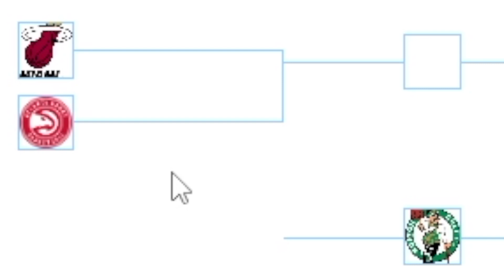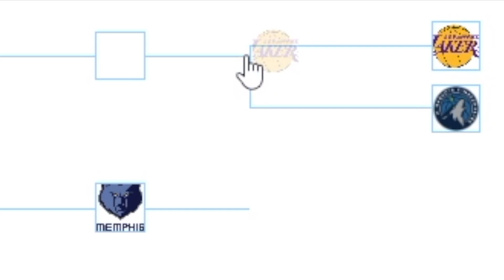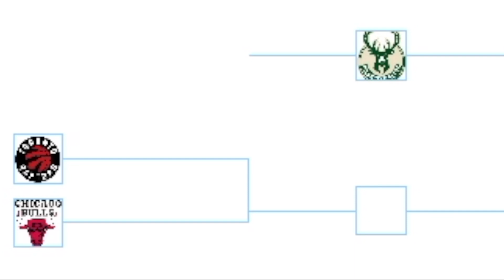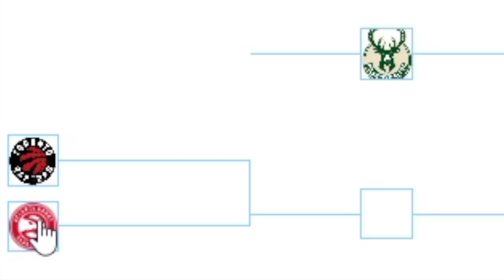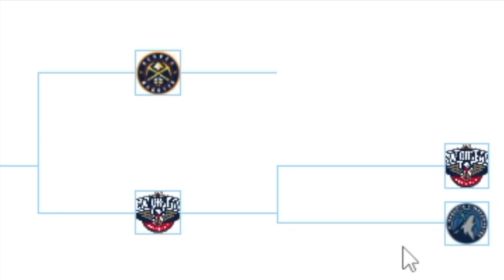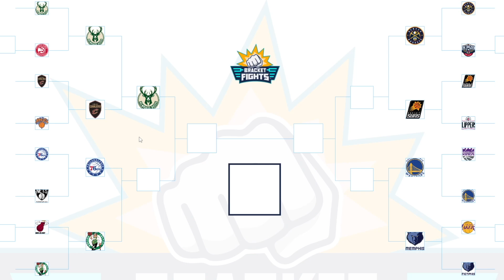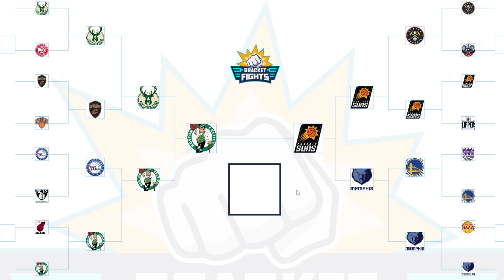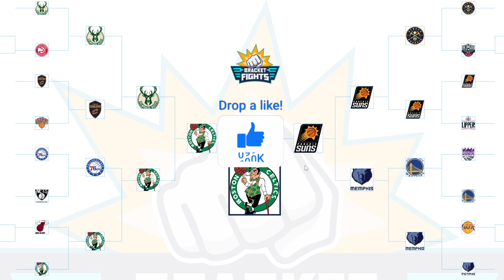Predicting The 2023 NBA Playoffs...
The Last Word Podcast Episode 20

like the video for your team to win the chip or pick victor webenwhatertfhisnameis this year

100 likes for daily nba playoff recaps...

2023 NBA Playoff Predictions